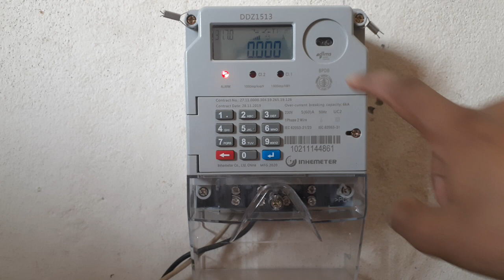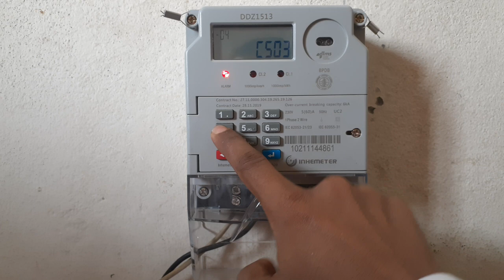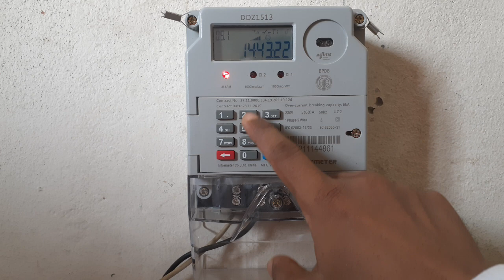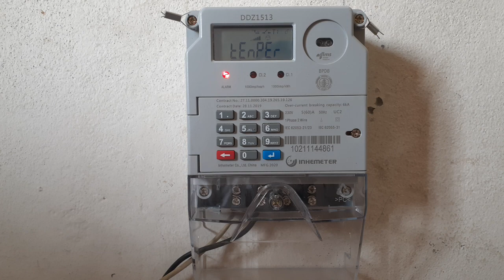New Inhe prepaid Meter Display information ( A to Z ).Prepaid meter All code!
New Inhe prepaid Meter Display information ( A to Z ).প্রি-পেইড মিটারের সমস্ত কোড!
নতুন ইনহে মিটার একটু অন‍্য রকম ব‍্যবহার।যাদের নতুন ইনহে মিটার লাগছে।তাদের জন‍্য অনেক কাজে দিবে।এই ইনহে মিটারের সব কোর্ড আমার ভিডিওতে দেয়া আছে।

Prepaid Meter Emergency Code In Bangladesh
## টাকা দেখার জন‍্য C501 To check prepaid meter balance C501
#পাওয়ার দেখার জন‍্য Find out the connected load
#ভোল্টেজ দেখার জন‍্য ০৭
#বর্তমানে কতো লোড আছে দেখার জন‍্য ০৬ Dial 06to get the Present load
#ইর্মাজেন্সি ব‍্যলেন্স নেওয়া জন‍্য ৮৯৮৯৮৬৮৬ to check electric meter emergency Balance 89898686